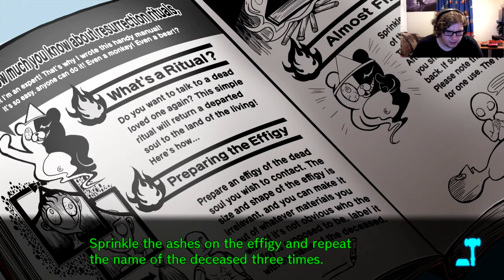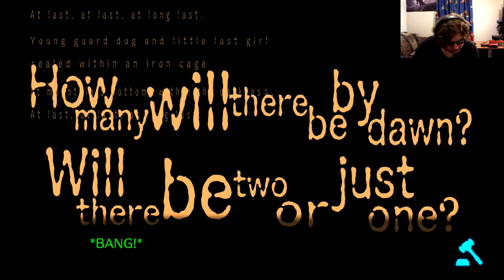Friends till the end| Danganronpa V3: Killing Harmony part 19